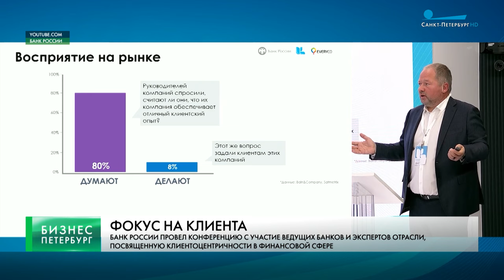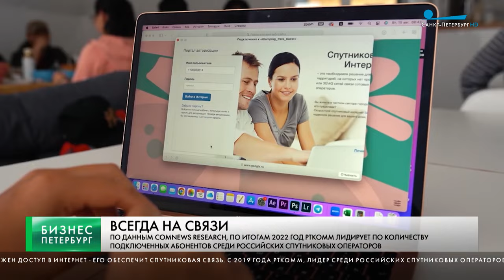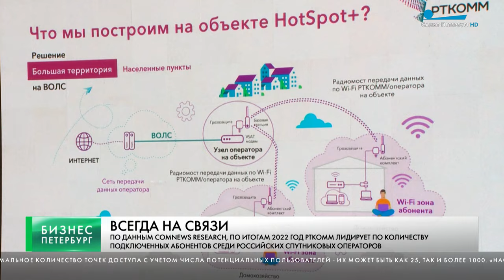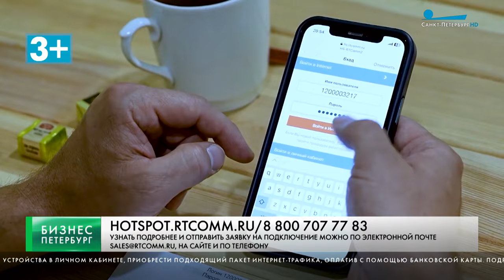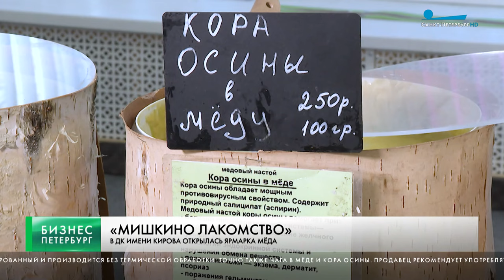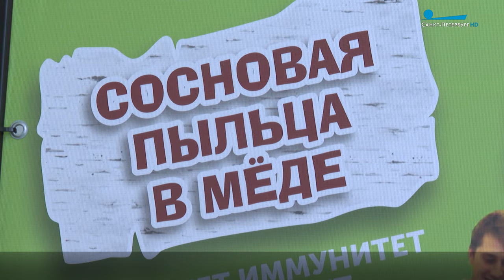Бизнес-Петербург / 29 ноября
Банк России впервые провел совместную конференцию с представителями крупнейших банков под названием «Фокус на клиента».

Получить доступ к интернету там, где нет оптоволокна и сотовых вышек, сегодня возможно благодаря спутниковой связи.

Объем инвестиций петербургских предприятий в основной капитал вырос за девять месяцев текущего года на 10,7% – до 640 миллиардов рублей.

Пчеловоды в этом году недополучили почти треть меда. По мнению экспертов, сказались погодные катаклизмы. Тем не менее, цены на продукцию удается сдерживать.